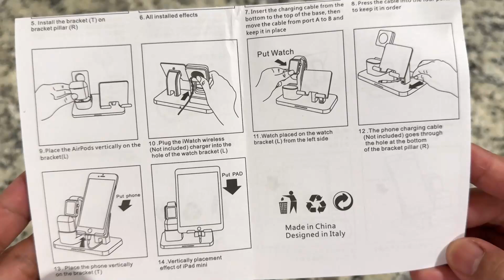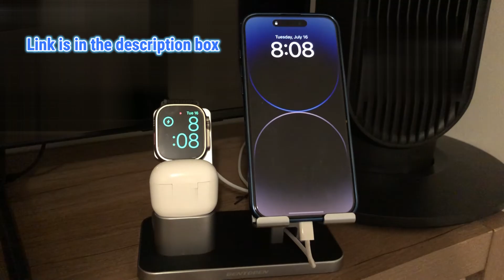Universal Desktop Stand | Dock, Compatible with Apple Watch Stand Airpods ,Cell Phone Stand, Tablet